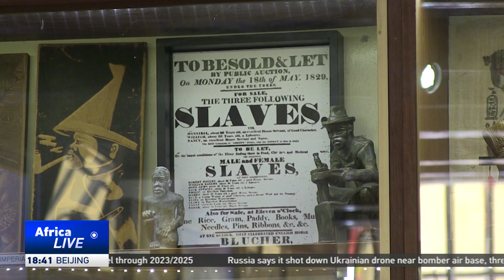Slavery: Dutch PM apologises for the 250 years of Netherlands' involvement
The Dutch government's apology for slavery has been warmly welcomed in South Africa as a step in the right direction, in addressing a historical injustice. Dutch Prime Minister Mark Rutte recently officially apologised for the 250 years of the Netherlands' involvement in slavery, calling it a crime against humanity. This comes almost 150 years after the end of slavery in the European country's colonies.